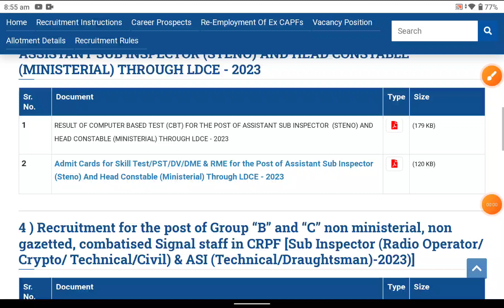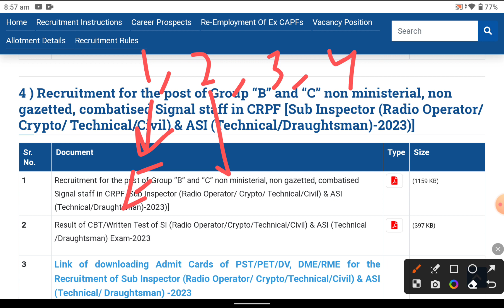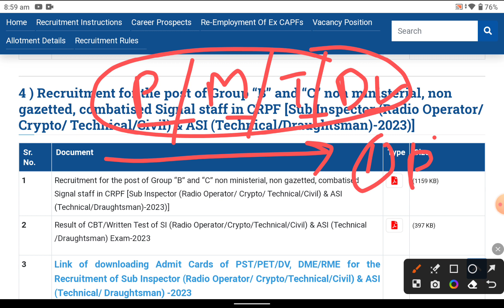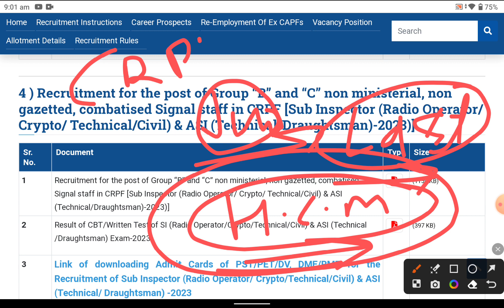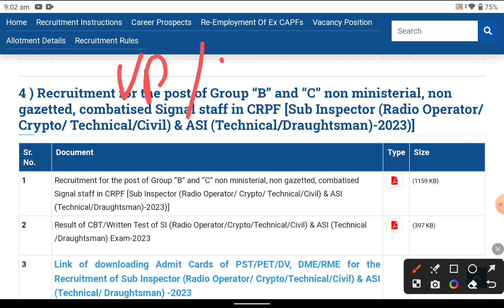CRPF ट्रेड्समैन Result Big update ✅ Cut Off 2023 || बड़ी ख़ुशख़बरी || Physical Date देख लो